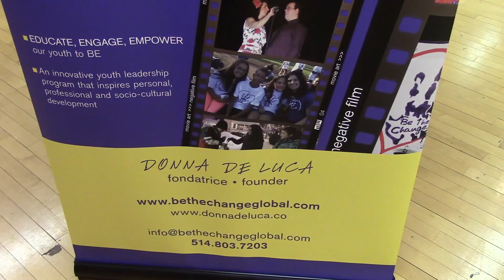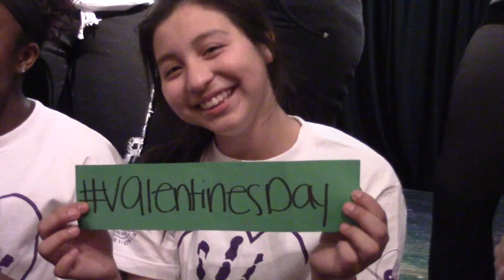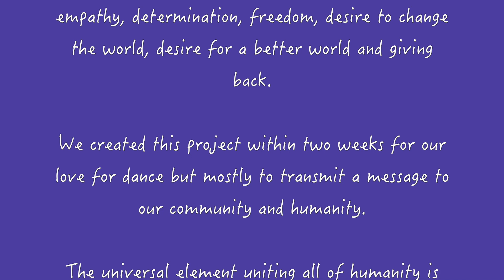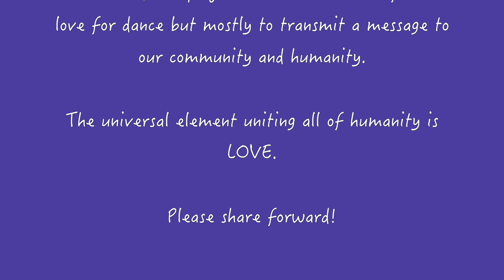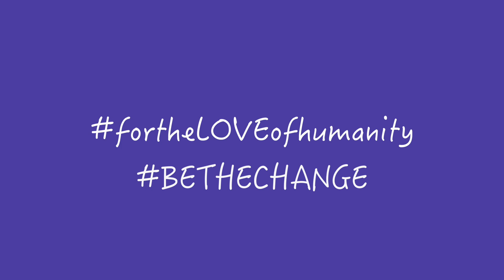Be The Change Global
For the LOVE of humanity! Des jeunes leaders avec un message pour l'humanité. Young leaders with a message for humanity!

Montage par: Stefano Fico